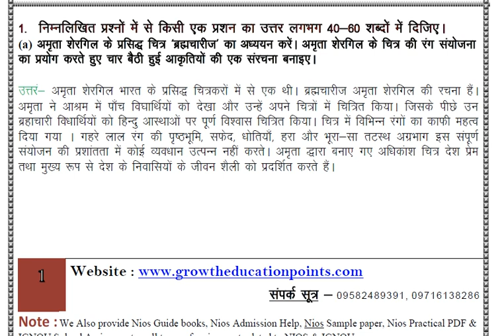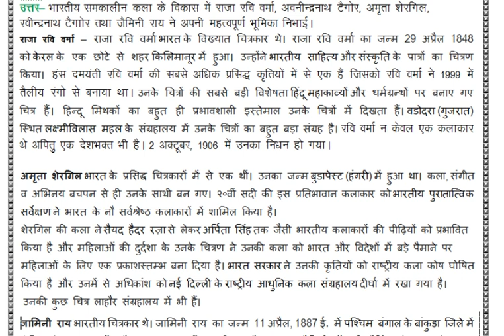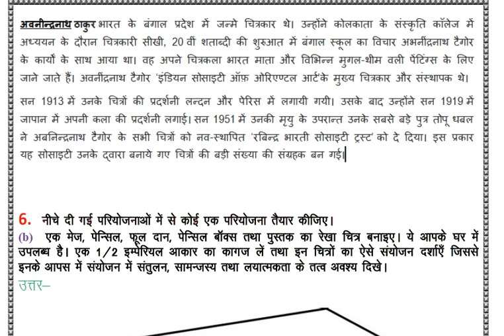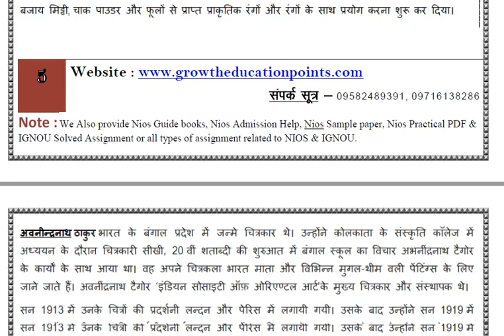Nios class 10th Painting 225 (Hindi Medium) Solved Assignment 2021-22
Nios class 10th Painting 225 (Hindi Medium) Solved Assignment  2021-22 For October Exam
Hello Students ! Welcome to Growth Education Points. In this video you will get the Question of TMA ( Tutor Mark Assignment ) Ph : 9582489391
Nios class 10th Painting 225 (Hindi Medium) Solved Assignment  2021-22 And Free Question Paper  (English & Hindi Medium).

Nios class 10th Painting 225 (Hindi Medium)  Solved Assignment  2021-22 PDF WITH PROJECT WORK. WHATSAPP NO-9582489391